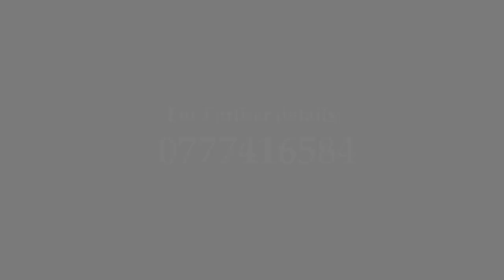Ceylon Fighting Championship : Season 3 - Official Trailer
Ceylon Fight Club proudly hosted its second edition of the Ceylon Fighting Championship at the Royal Mas Arena. Here is a glimpse of the action you may have missed.

You catch more of the action in our upcoming fight night to be held. Please contact 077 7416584 for further information.